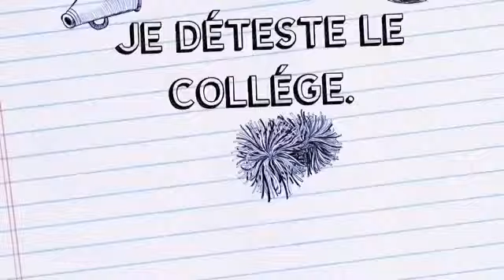Bienvenue au Lycée Saint Luke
St Luke's High School, Barrhead - Bienvenue au Lycée Saint Luke